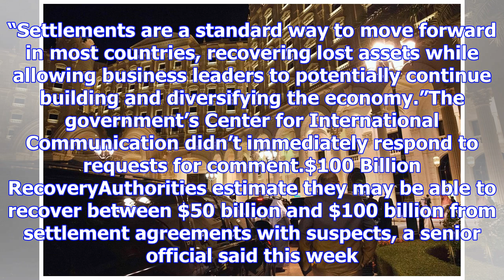Saudi graft suspects are starting to make payments for freedom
Saudi suspects being held as part of the kingdom’s crackdown on alleged corruption are starting to m...